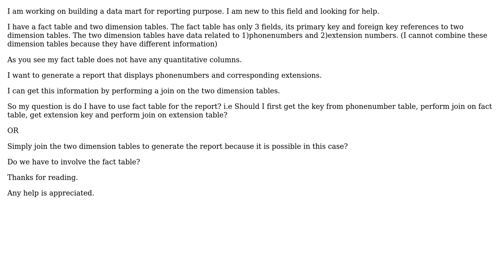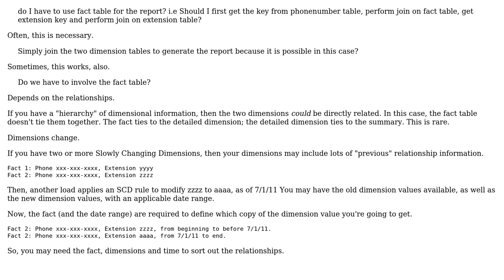Do we have to use fact table for reports?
With thanks & praise to God, and with thanks to the many people who have made this project possible! You are responsible for your own actions.